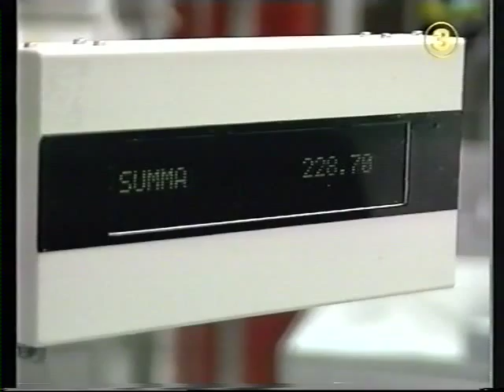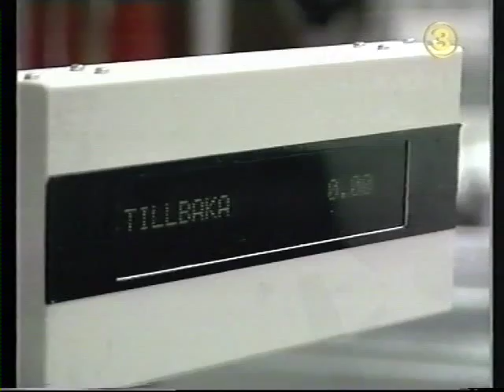Ikväll med Robert Aschberg 1991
Ett klipp från Ikväll med Robert Aschberg från den 10 november 1991.